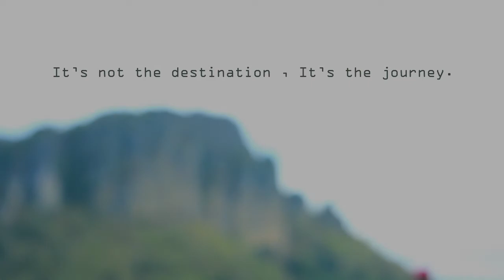4 islands and Phi Phi islands Trip by Ananta Burin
| One Day Trip | Early Bird  Phi Phi Islands & 4 Islands
ตื่นเช้าก่อนใคร เที่ยวแบบฟินๆ เป็นส่วนตัว
พร้อมกับถ่ายรูปสวยๆ เก๋ๆ ไปกับทริปนี้ !!!
แค่วันเดียว แต่เที่ยวสุดคุ้ม !!!
แอดมิน คอนเฟิร์ม จร้า :)
-- Best Package with Best Value " E a r l y B i r d " --